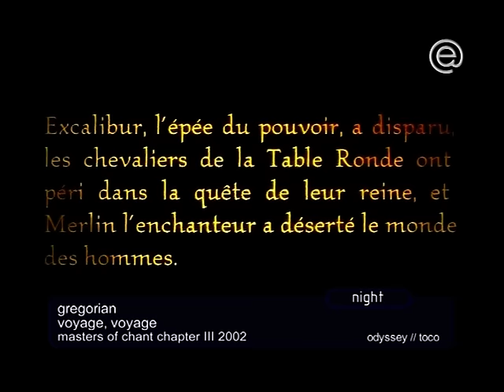Gregorian - Voyage Voyage (French Video Version) (Desiereless)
Original: Desireless
Gregorian With the French Version of the Video Voyage Voyage
This song is avaiable on: Masters of Chant Chapter III